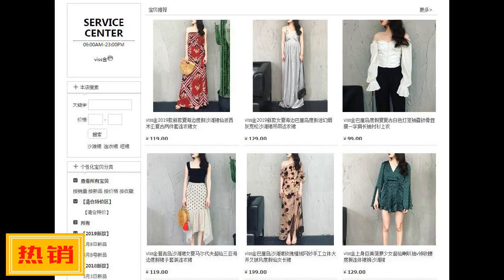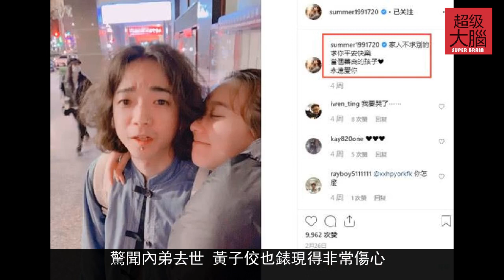颱灣名嘴黃子佼內弟輕生逝世，終年23歲！孟耿如願望成永恒遺憾